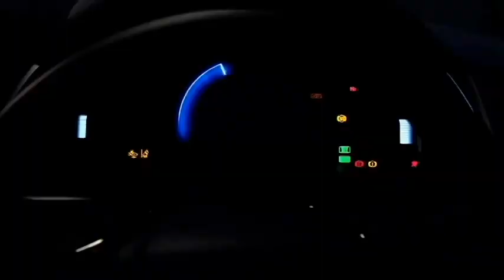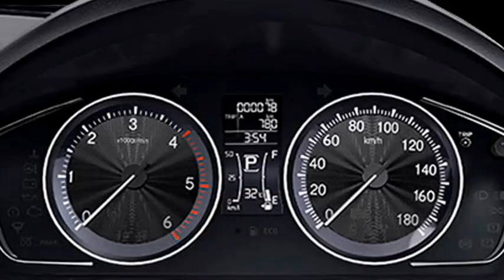2022 HONDA New 7-seater Family SUV - Price/Launch/Interior/Exterior